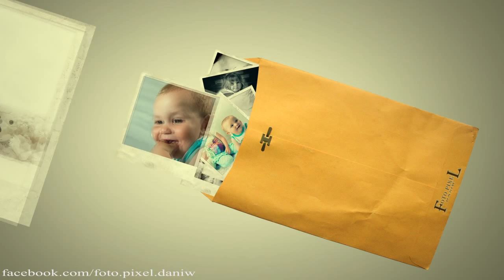Foto-Session Geschwister Evelyn & Samuel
Markt Schwaben
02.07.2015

Foto Pixel by daniw

tel:
0176/45742405